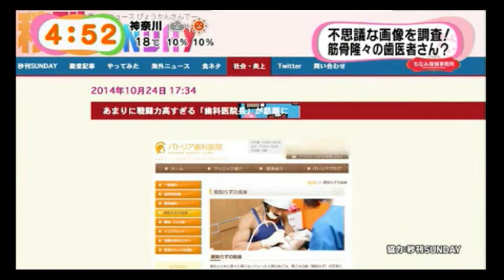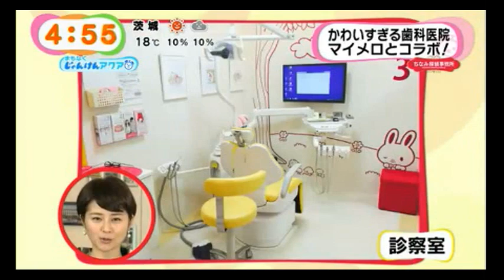マッチョな歯医者さん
表参道にあるパトリア歯科医院のマッチョな院長について取り上げられていました。